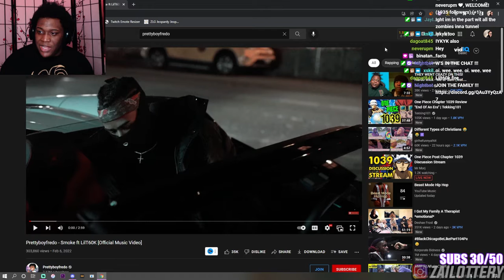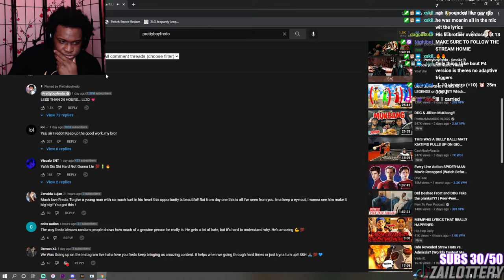PRETTYBOYFREDO DROPPED A DRILL SONG